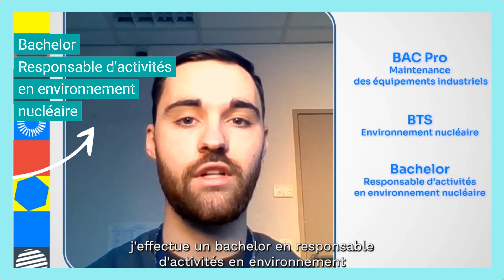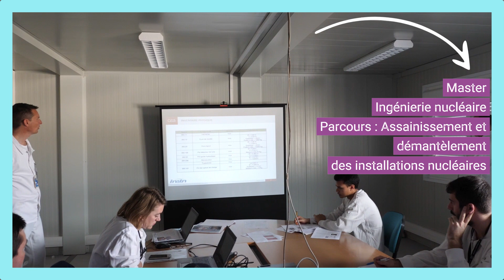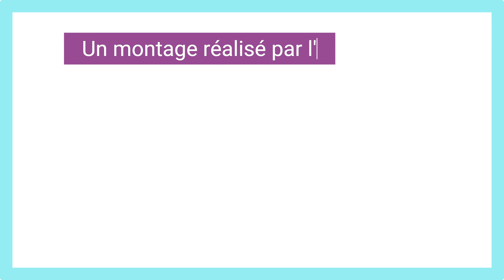Découvrez des parcours de formation dans le nucléaire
Du CAP à Bac +8, que soit votre niveau d'études, la filière nucléaire a un avenir à vous proposer.

Une vidéo réalisée par l'INSTN dans le cadre de la semaine des métiers du nucléaire. Pour découvrir l'INSTN